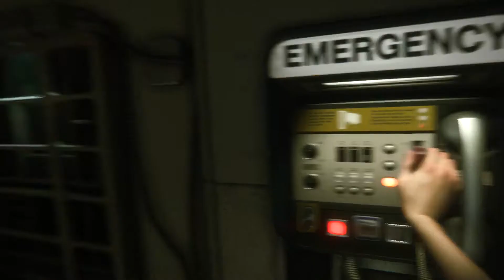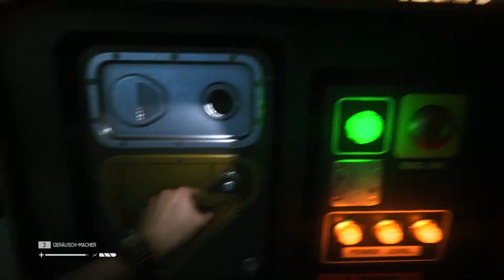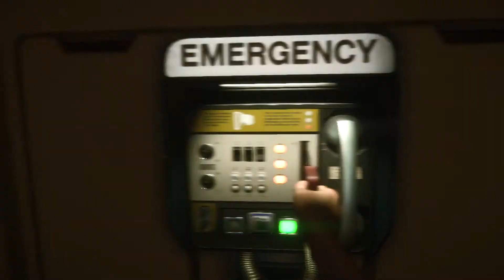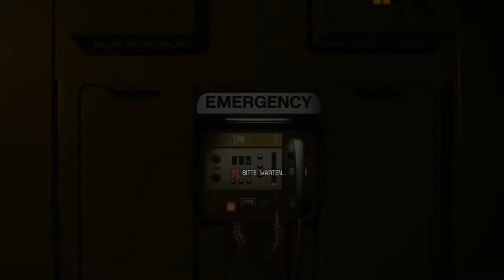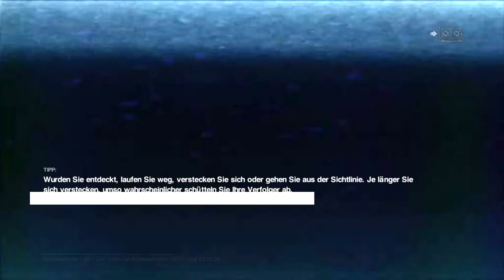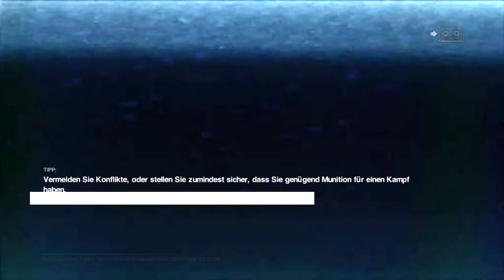Alien Isolation #12 - Schöne Aussicht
auf der Sevastopol